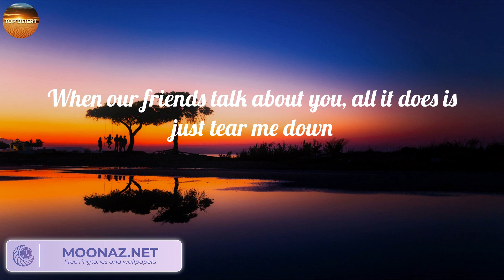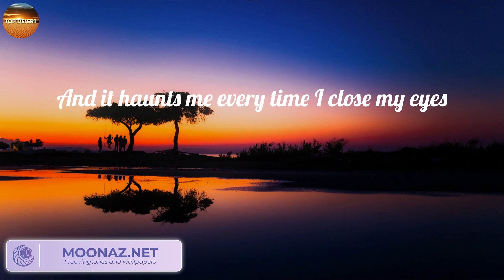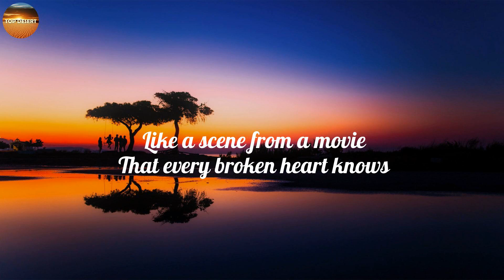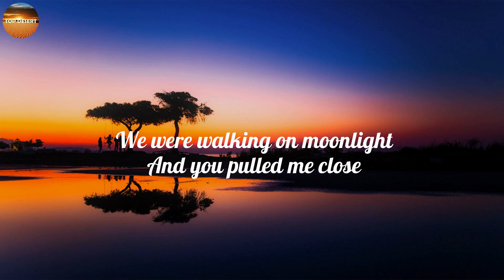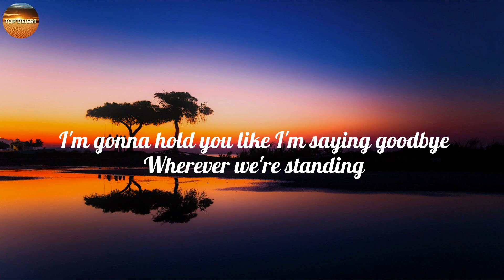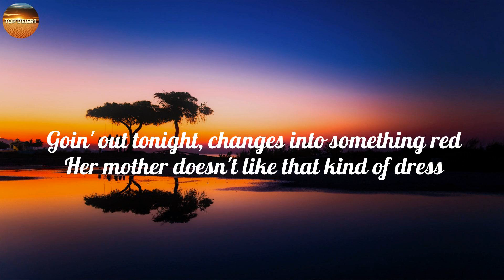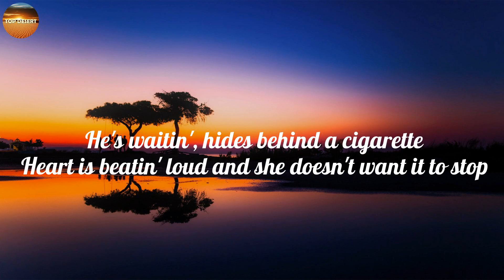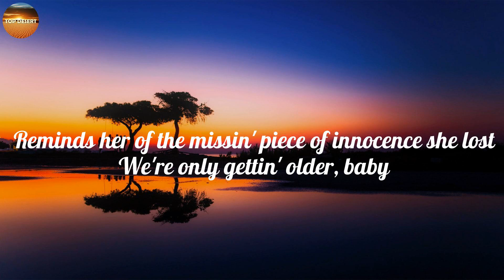Bruno Mars - When I Was Your Man (Lyrics), Meghan Trainor - Like I'm Gonna Lose You, One Direction,